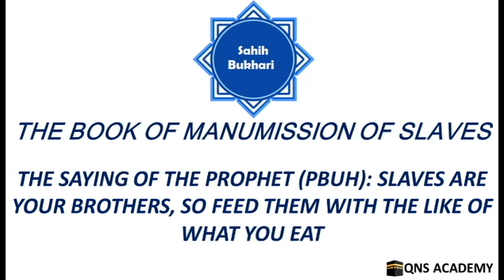Bukhari 49-15: Prophet's saying: Slaves are your brothers so feed them with the like of what you eat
Bukhari 49-15: The saying of the Prophet (PBUH): Slaves are your brothers, so feed them with the like of what you eat.
List of chapters in the book of Manumission of Slaves
1 What is said regarding the manumission and its superiority
2 What is the best kind of manumission (of slaves)?
3 Manumitting slaves at the time of eclipses, or on the appearance of some other signs of Allah, is recommended
4 If one manumits a male slave owned by two persons or a female slave owned by a number of partners
5 Whoever manumits his portion of a common slave and does not possess enough money to manumit him completely, then that slave should be helped to work without hardship to earn what will enable him to get complete freedom according to the writing (of emancipation)
6 What is said about manumission and divorce by mistake or by forgetfulness. Manumission of slave should be for Allah's sake only
7 If somebody says to his slave that he is for Allah; and by that he intends to manumit him (the slave is manumitted). And the witness for manumission
8 Umm Al-Walad (i.e., a slave woman who begets a child for her master)
9 The selling of a Mudabbar (i.e., the slave who is declared by his master to be manumitted after his master's death)
10 The selling and conferring on others of the Wala' of a manumitted slave
11 If the brother or the uncle of somebody was taken as a war prisoner, then can he ransom him if he is a Mushrik?
12 Manumission of a Mushrik (pagan, polytheist, idolater)
13 Whover possessed Arab slaves and gave them as presents, or sold them, or had sexual relation with the females among them, or accepted their ransom, or took their offspring as captives
14 The superiority of him who teaches his slave-girl good manners
15 The saying of the Prophet (PBUH): Slaves are your brothers, so feed them with the like of what you eat.
16 (The reward of) a slave who worships his Lord (Allah) in a perfect manner and he is also honest and faithful to his master
17 It is disliked to look down upon a slave or to say, "My slave" or "My slave-girl."
18 When your servant brings your meal to you?
19 The slave is a guardian of the property of his master
20 If somebody beats a slave, he should avoid his face